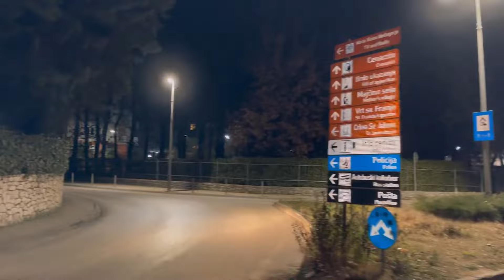Special Streets of Medjugorje by Night Tour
Become Evangelists for Christ by sharing videos and liking them.

If you would like to know what I learned about how to walk in a life of fullness, joy and peace, check out my book 'Windsurfing with God' by Thomas Huth on amazon

Thomas Huth